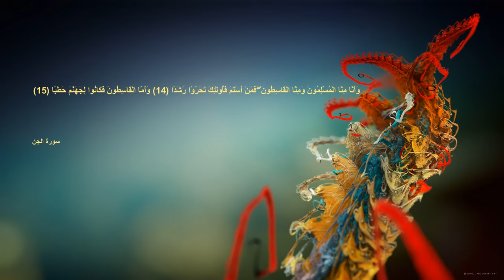Roqya Puissante Contre tout type de Blocage mauvais oeil , jalousie , Sorcellerie